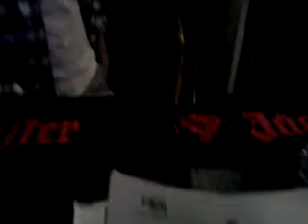Hae Bang Chon FALL FESTIVAL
Recorded with my Android Mobile Phone.